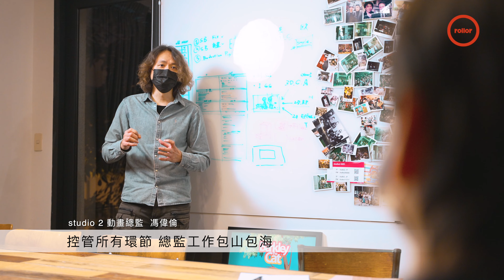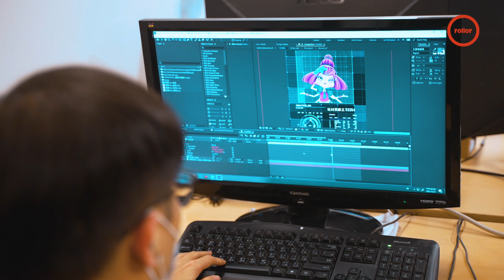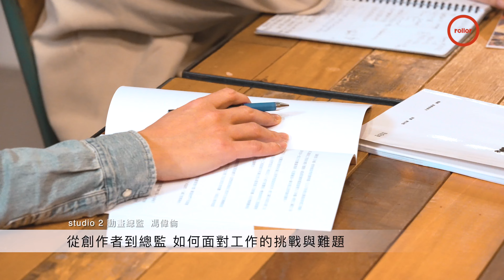動畫創意掌舵手，無畏的前行 | 動畫製作總監 馮偉倫 | 完整版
一部動畫的製作，大到故事劇情的走向，小到畫面中角色的每個步伐，背後都是製作團隊用盡心力與時間的努力成果。
如果說導演是決定方向與目標的船長，那麼讓這艘名為動畫的船，在汪洋大海中前進的大副，就是動畫總監所附有的意向。
studio 2動畫總監馮偉倫，在學生時期就與當時的指導老師邱立偉導演，一起製作大大小小的動畫短片。從台灣鄉土的《小太陽》，到未來科幻的《未來宅急便》，配合已超過十年的現在，在每一次作品中都能看見新的突破與其中的用心。對馮偉倫來說，這條路雖然辛苦，但只要持續堅持下去，始終會找到其中負有的珍貴意義。

00:00 intro
01:03 電玩x動畫x漫畫 年輕時的喜好與累積
04:57 學生時期的經歷與方向的轉變
08:08 控管所有環節 總監工作包山包海
15:05 歷史考究與細節還原 《蒸汽時代》背後的努力
19:26 走入科幻 《未來宅急便》與賽博龐克
21:03 2D結合3D 複合媒材營造不同的可能性
23:07 美感培養不可少 給予動畫師技術以外的建議
24:43 一加一大於二 總監與導演的相輔相成
30:21 從創作者到總監 如何面對工作的挑戰與難題
33:23 工作之餘欣賞他人作品 並從中享受和調適
36:44 產業 環境 風格 對台灣動畫現況的想法
39:27 outro